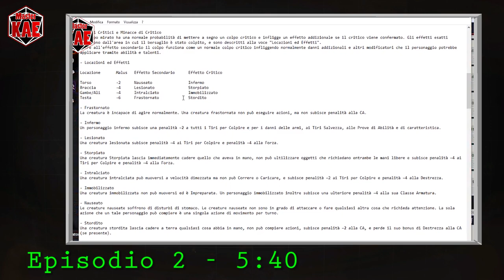Fallout Analisi - 2 Regole e Interruzioni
Parliamo di come gestire le interruzioni del gioco dovute alle regole.

contatti